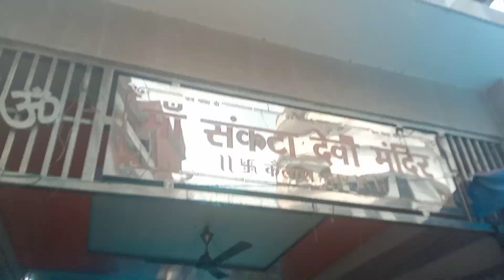संकटा देवी मंदिर लखीमपुर खीरी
sankta devi Mandir lakihmpur kehiri
lakihmpur kehiri
biggest district in uttar pradesh lakihmpur kehiri

view of lakihmpur kehiri

sucribe my youtube channel rynx07